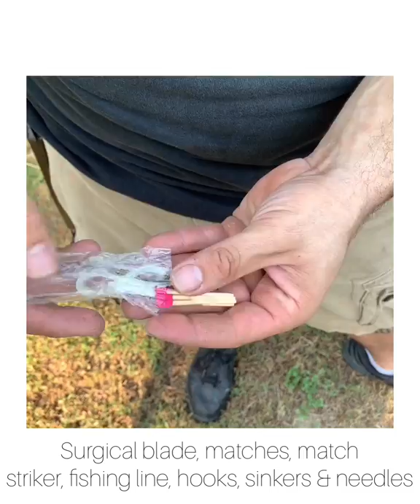RAMBO II FIRST BLOOD KNIFE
From Rambo: First Blood, Part II, comes this one of a kind, officially licensed collectors survival knife. It has a thick, powerful 9 3/4" stainless-steel sawback blade with a "Rambo First Blood II" etch. The cord-wrapped handle has a compass built into the butt cap and the handguard has an integrated Phillips and flat head screwdriver. A complete survivalkit is included and it contains fishingline, matches with striker, hooks, sinkers, small razor blade and needles. The awesome blade comes housed in a top-grain leather sheath, where a diamond-grain sharpener is included.